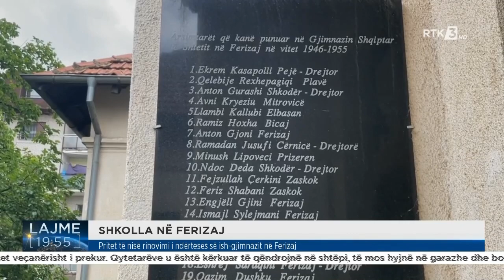SHKOLLA NË FERIZAJ - Pritet të nisë rinovimi i ndërtesës së ish-gjimnazit në Ferizaj